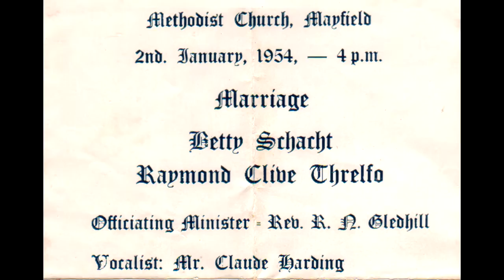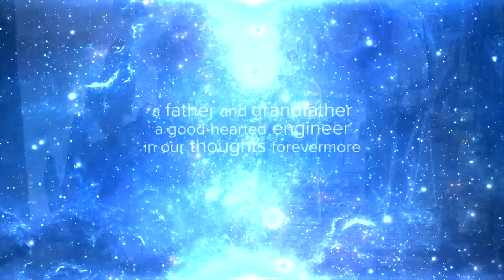Raymond Clive Threlfo - In Memoriam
A video memorial for my Dad, Raymond Clive Threlfo who lived from 8 April 1927 to 29 April 2016. A kind man, a good hearted engineer. A father and grandfather and man of integrity. Forever missed. Music 'A Sky Full of Stars' copyright Coldplay/Parlophone 2014.